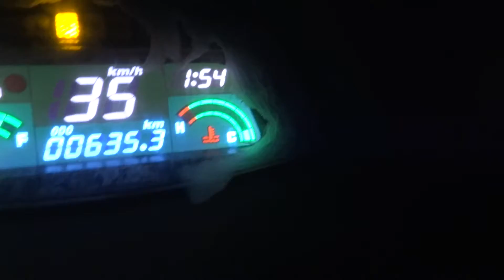Desert Raid Buggy Night